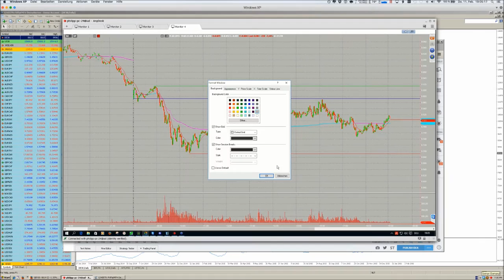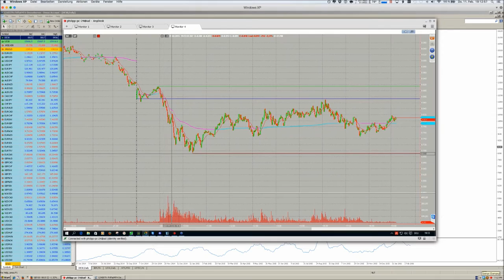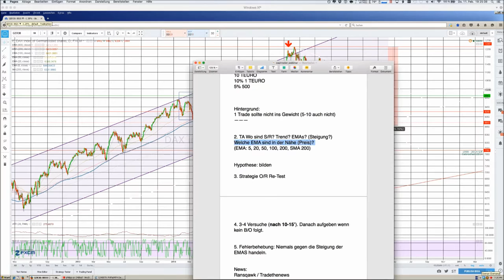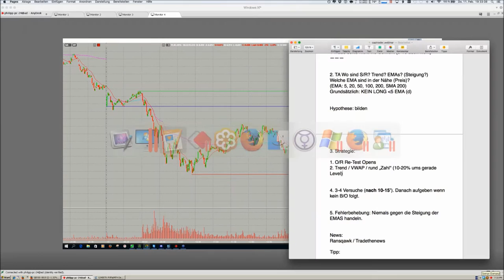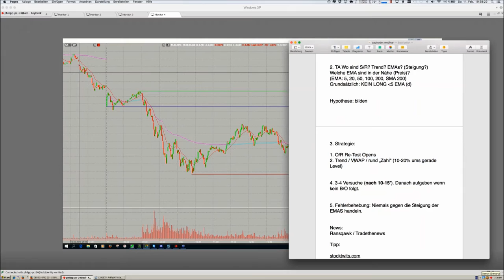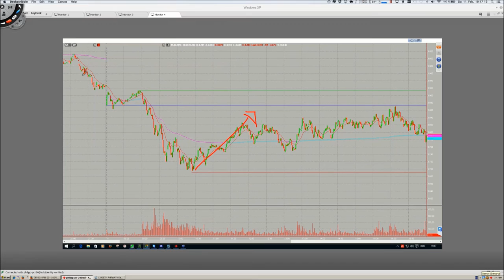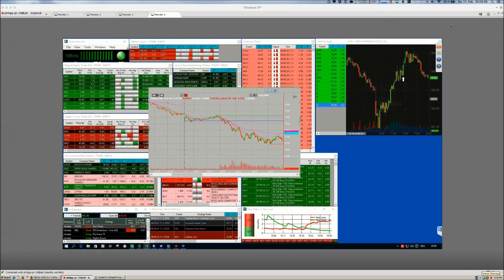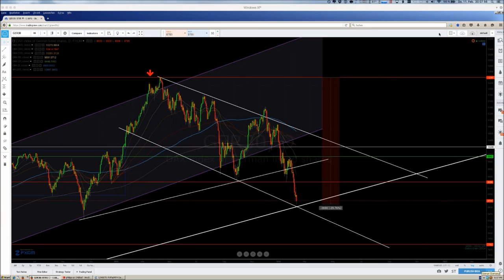FXFlat DAX Trading mit Philipp Schröder von Nextleveltrader am 11.02.2016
Philipp Schröder von Nextleveltrader.de präsentiert Ihnen in seinem Webinar vom 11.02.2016 verschiedene Tradingstrategien im DAX (FDAX vs. CFD DAX) in der aktuellen Marktphase. Dabei geht er auf die Besonderheiten des DAX / aktuelle Korrelationen und Abhängigkeiten ein, gibt einen Einblick in Risikokontrolle in schnellen Märkten. Außerdem wird das Trading mit VWAP und Gleitenden Durchschnitten besprochen.

-MetaTrader4 Helpdesk - Fragen & Antworten 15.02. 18Uhr
-TWS und AgenaTrader Einführung 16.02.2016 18Uhr
-Optionsuniversum - Swingtrading mit Leveraged ETFs und Optionen 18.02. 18Uhr
-AgenaTrader - Erstellung von Listen mit Carsten Berger 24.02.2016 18Uhr
-Trader Workstation TWS Helpdesk - Plattformschulung 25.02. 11Uhr
-Traderworkstation und AgenaTrader Grundlagen 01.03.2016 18Uhr
-Optionsstrategien mit Jens Rabe (Exklusiv für CapTrader-Kunden) 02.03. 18Uhr
-Optionstrader und Charttrading mit der TWS 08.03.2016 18Uhr
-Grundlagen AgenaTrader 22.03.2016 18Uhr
-AgenaTrader - End of Day Screening mit Carsten Berger 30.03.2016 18Uhr
-Trader Workstation TWS und AgenaTrader Grundlagen 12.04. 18Uhr
-AgenaTrader - Signale mit Condition Escort mit Carsten Berger 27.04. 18Uhr